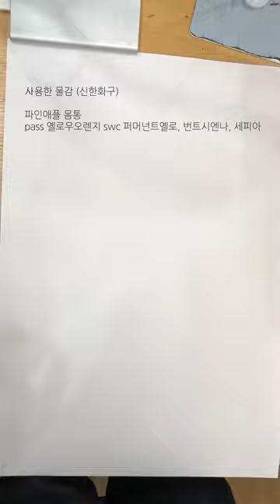파인애플 그리기